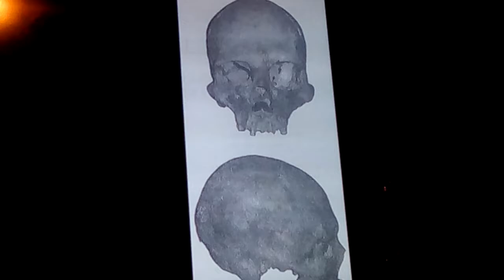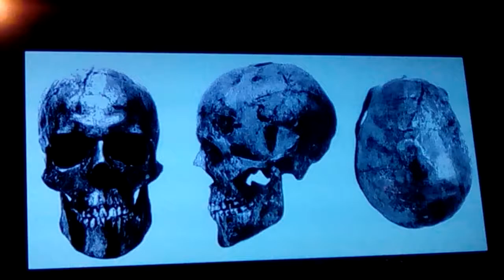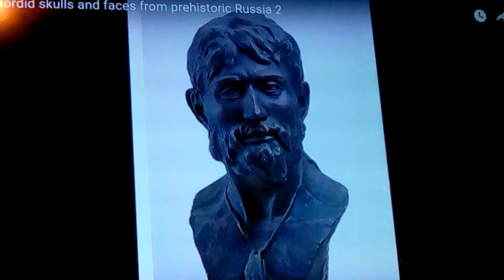Proto-Nordic face recreation of Russian skulls (9000-2000BC)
The Proto-Nordic race appears from northern Caucasian region some 9000 years ago, migrating into the Mesopotamian area from all fronts and into Europe, many becoming the Norse Vikings of Old.